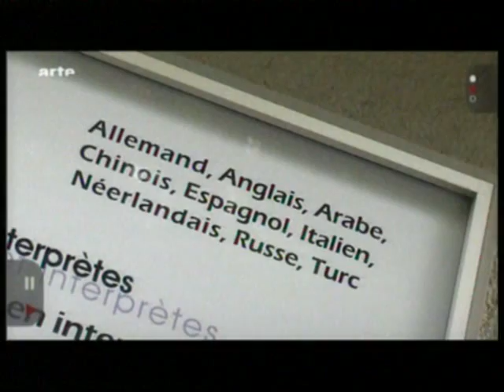L'ISTI dans " Yo suis ein Polyglott !